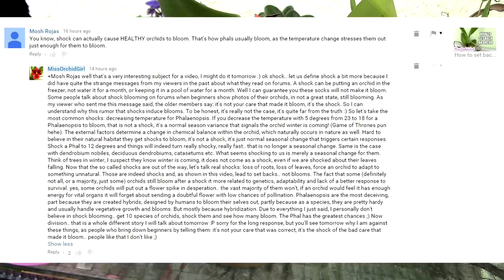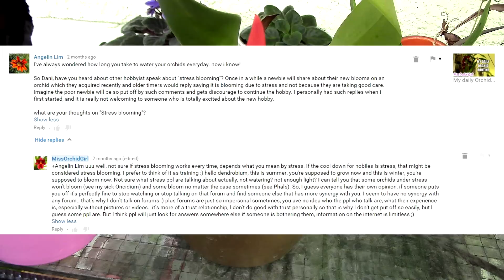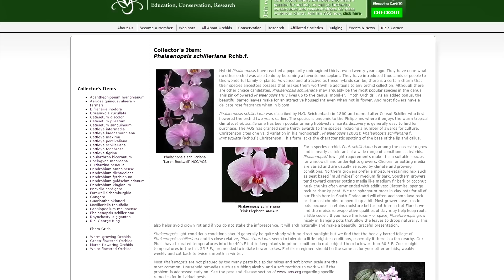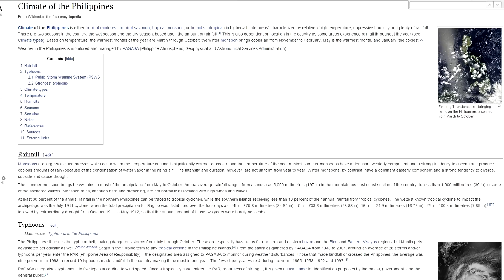Shocking Orchids into blooming - true or false?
So here we have an idea that I fear is gaining terrain in orchid growing and this is, shocking or stressing orchids into blooming. Well the word shock can have various meanings for different people, so I find it pretty dangerous to play with these words. From what I gather a shock or stress is usually the cool down or rest we give to orchids. This might come as a shock to you :P but that is not a shock to them, they know winter is coming. Ok let's see why we give rests and cool downs.

I took the case of the Phalaenopsis schilleriana, she is native to the Philippines, she gets a hot rainy season and a cool droughty season. She actually blooms in the cooler season, or right after it. Funny enough, we make Phalaenopsis bloom with a cool down. Can this be considered a shock or a natural adaptation to the natural habitat? does the orchid suffer from this shock or just gives a natural response based on its genetic schedule? I chose the second option on both questions. The sources I used in the video are:

Same can be said about other orchids which take a variation in climate and care, we are just mimicking the natural environment to trigger certain responses.. blooms I mean.

A shock or stress has a negative impact on something, in our case an orchid. These variations we give do not have a negative impact since orchids are adapted to respond to them and cope with them. The bad thing about it is that people do take it literally, they start freezing their orchids, not watering their orchids at all, or doing all sorts of things orchids are not adapted to. In most cases these don't trigger a rebloom, but a set back.

Yes sometimes some orchids do respond with a frail spike in lack of other means to survive.. however, this doesn't really happen often. And do you really want to bring your orchid in that stage? I don't.. Oh, Phalaenopsis complex hybrids are man made hybrids, I wouldn't trust their chaotic responses too much ;)